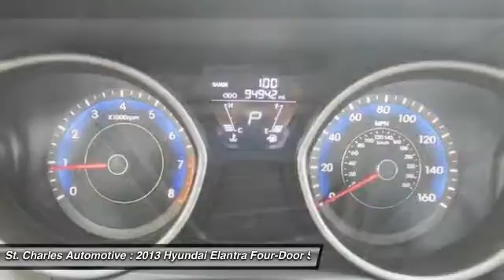2013 Hyundai Elantra St. Charles Hyundai 65980-1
2013 Hyundai Elantra GLS